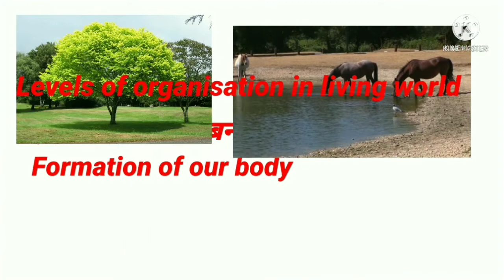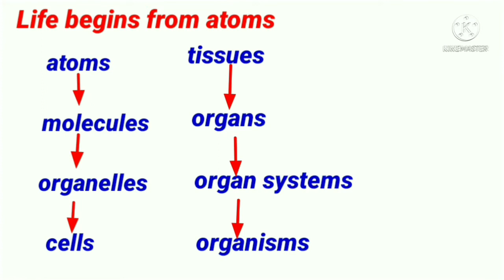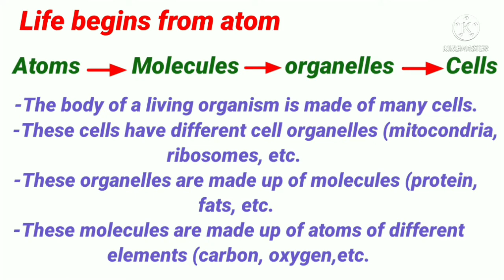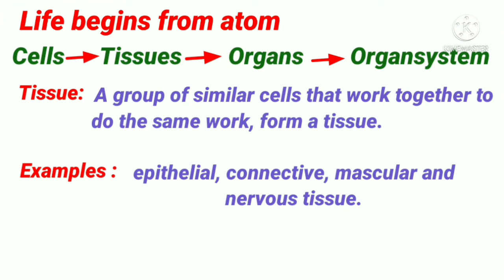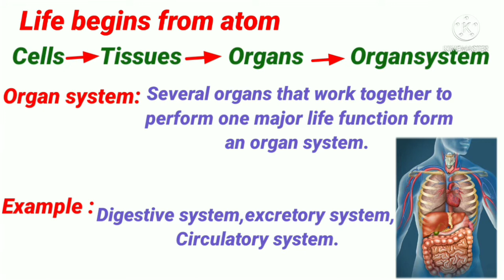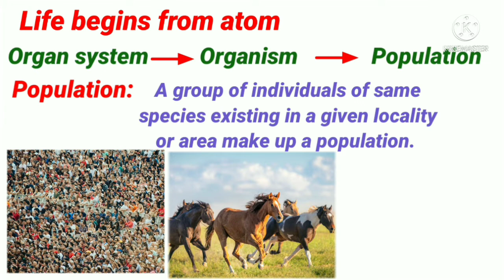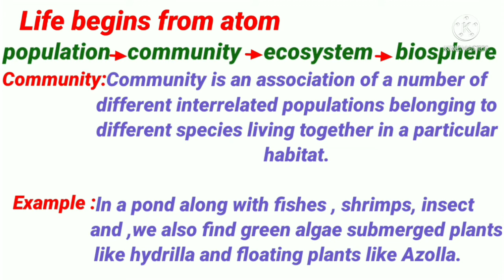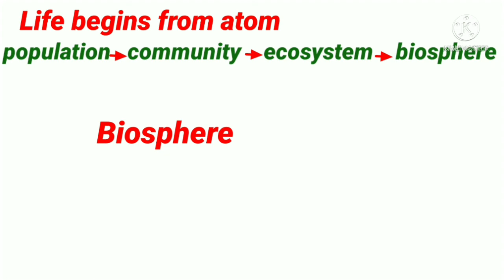हमारा शरीर कैसे बनता है l Structural Organisation in living things l Levels of organisation..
In this video we have discuss about the formation of of human body and other all living things. This video is very useful for both Hindi and English medium students.
Thanks